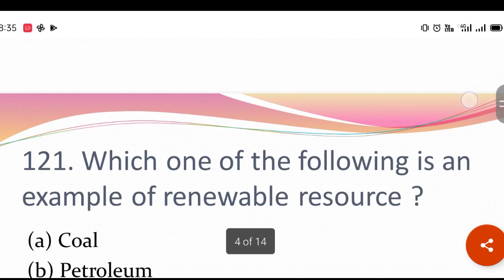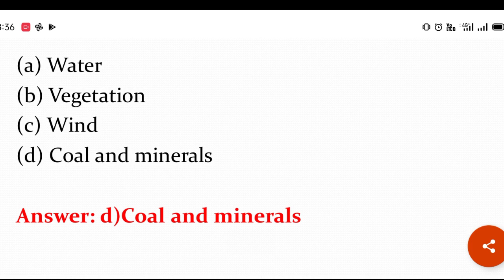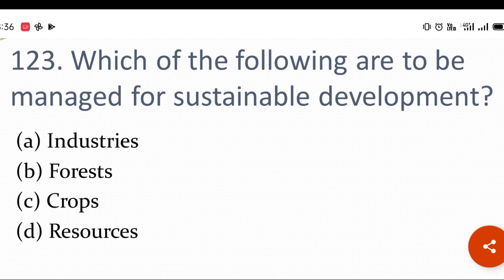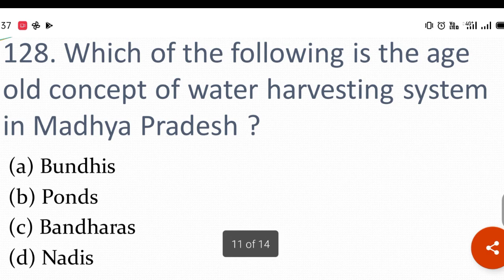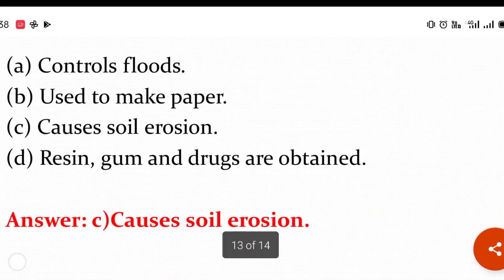SSLC Science MCQS Chemistry management of natural resources Chapter Important MCQs 💯 Succes Gurented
SSLC Science Chemistry Metals & Non Metals 40 IMP MCQS ALL TOPICS Covred 40 MCQ 40 MARKS 💯 Success

WITH EXPLANATION OF ALL TOPICS 50 MCQ 50 MARKS 💯 Succes Gurentd